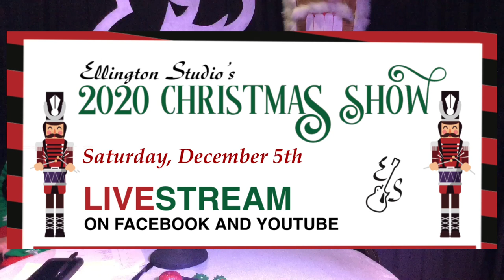Youth Christmas Show 2020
Ellington Studios hosted a socially distanced Christmas concert this year